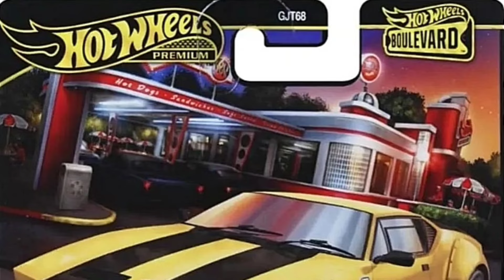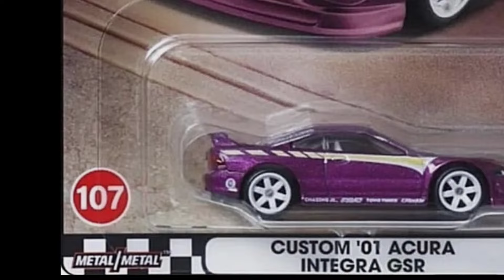Hot Wheels Boulevard 2024 Mix 4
Hot wheels
Hot Wheels Car Culture
Hot Wheels Boulevard